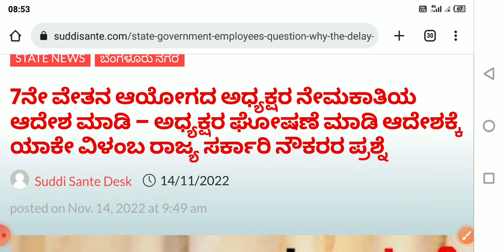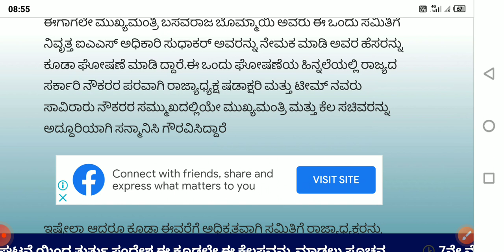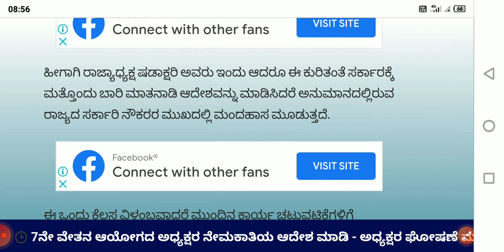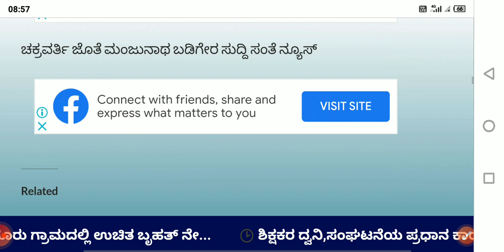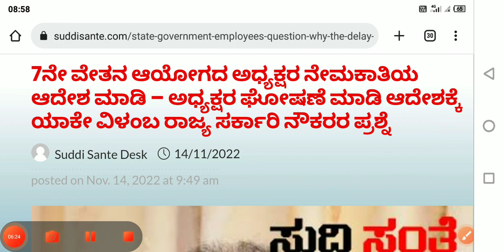ಏಳನೇ ವೇತನ ಆಯೋಗ ಒಂದು ಮಾಯಾ ಜಿಂಕೆ ಅಧಿಕೃತ ಆದೇಶ ಹೊರಡಿಸಿಲ್ಲ ಸರ್ಕಾರ ಅಧಿಕೃತವಾದಂತಹ ಆದೇಶ